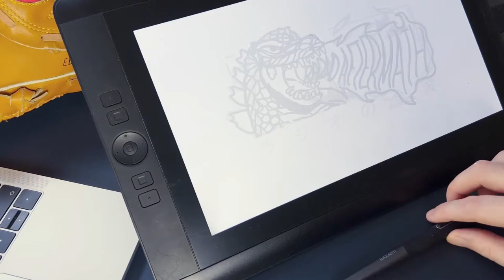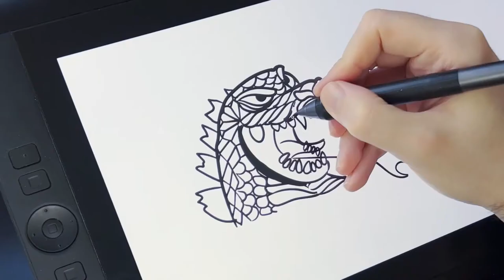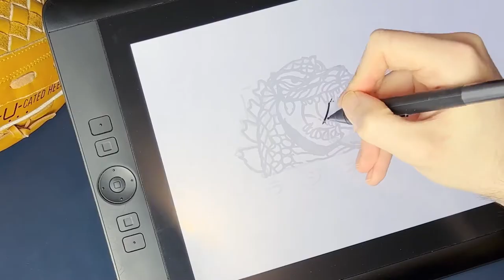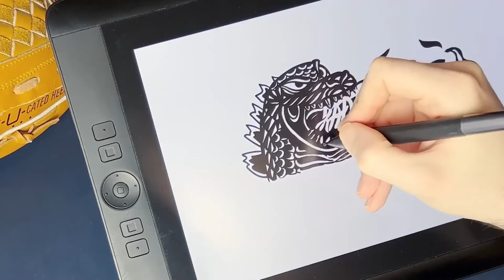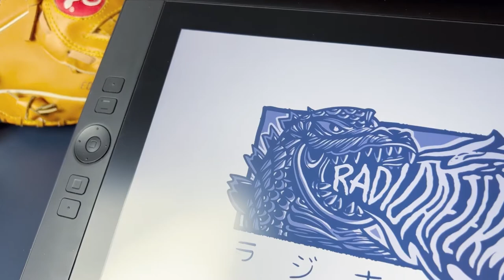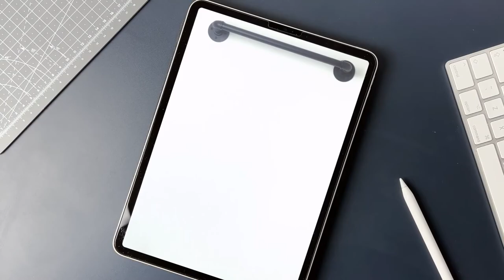MAKING A GODZILLA T-SHIRT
From SKETCH to SHIRT…Godzilla Edition

Here's the time-lapse drawing from initial sketch to final design of how to create a band tee, plus with some added extras along the way.

TOO YORKSHIRE? I've got you covered. Pop the SUBTITLES on to translate.

00:00 Intro
00:38 Sketch
00:54 Inking
04:36 Screen Printing
05:00 Final Reveal
05:30 After Credits Scene